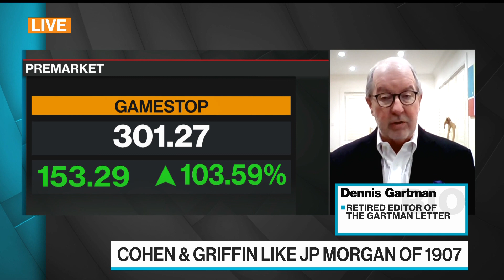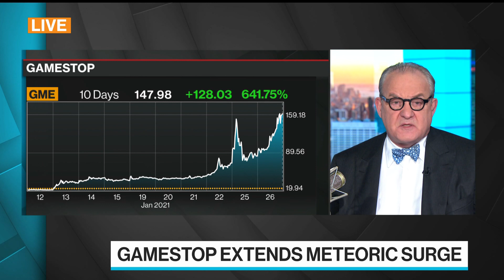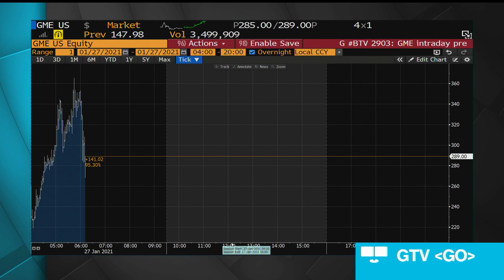GameStop Rally to Push Some Hedge Funds to Bankruptcy: Gartman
Jan.27 -- Dennis Gartman, endowment fund chairman at The University of Akron and retired editor of The Gartman Letter, offers historical perspective on the GameStop Corp. rally and explains how it is impacting markets and hedge funds. He speaks with Bloomberg’s Tom Keene on “Bloomberg Surveillance.”